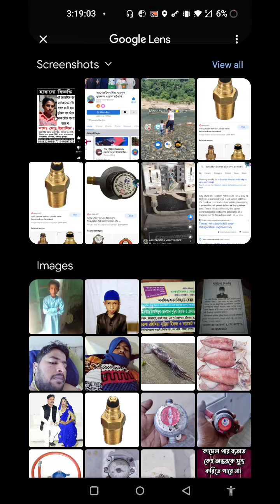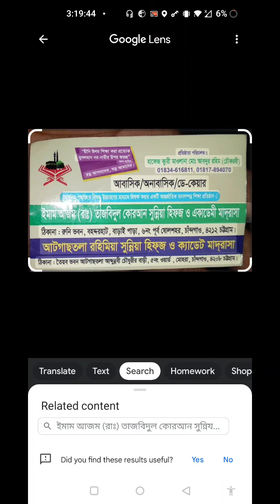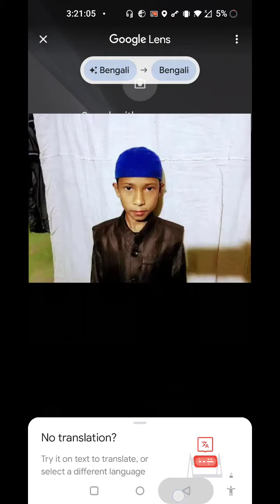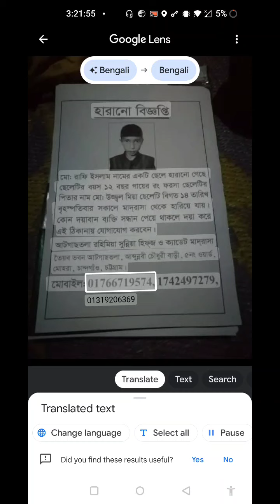হারানো বিজ্ঞপ্তিম নামের একটি ছেলে হারানো গেছে। ছেলেটির বয়স ১২ বছর গায়ের রং ফরসা ছেলেটির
হারানো বিজ্ঞপ্তি

মো: রাফি ইসলাম নামের একটি ছেলে হারানো গেছে। ছেলেটির বয়স ১২ বছর গায়ের রং ফরসা ছেলেটির পিতার নাম মো: উজ্জ্বল মিয়া ছেলেটি বিগত ১৪ তারিখ বৃহস্পতিবার সকালে মাদ্রাসা থেকে হারিয়ে যায়। কোন দয়াবান ব্যক্তি সন্ধান পেয়ে থাকলে দয়া করে এই ঠিকানায় যোগাযোগ করবেন।

আটগাছতলা রহিমিয়া সুন্নিয়া হিফজ ও ক্যাডেট মাদরাসা তৈয়ৰ ভবন আটগাছতলা, আব্দুন্নবী চৌধুরী বাড়ী, ৫নং ওয়ার্ড, মোহরা, চান্দগাঁও, চট্টগ্রাম।